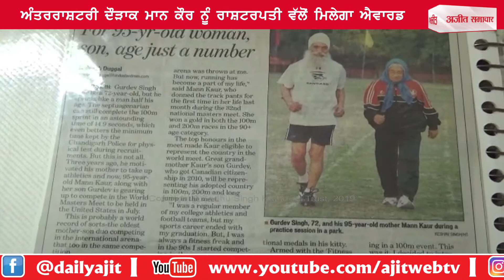ਅੰਤਰਰਾਸ਼ਟਰੀ ਦੌੜਾਕ ਮਾਨ ਕੌਰ ਨੂੰ ਰਾਸ਼ਟਰਪਤੀ ਵੱਲੋਂ ਮਿਲੇਗਾ ਐਵਾਰਡ